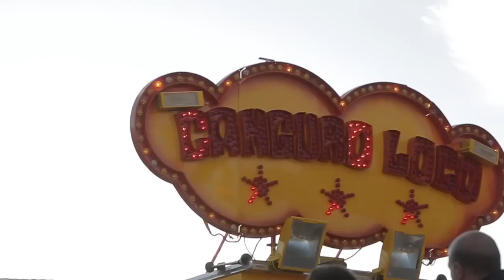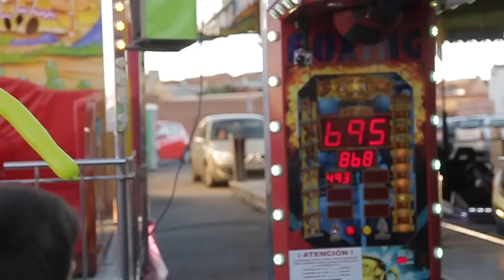VIAJE TERRORÍFICO 👻 EN EL TREN DE LA BRUJA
Hoy en juegos y juguetes nos hemos ido de feria al pueblo de la abuela. Hemos montado en el tren de la bruja, en el canguro loco y en los coches  de choque. ¿Nos acompañais? Pues dale al Play!

¿Que atracción os ha gustado más?  Podéis escribirlo en los comentarios ;)